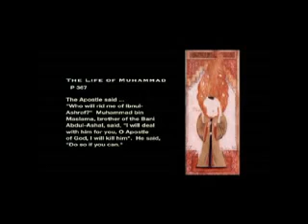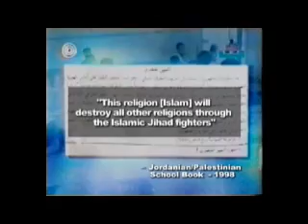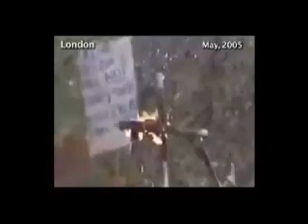Part-1 The Fruits of Islam: Killing, Hatred, Lie, & Deceit